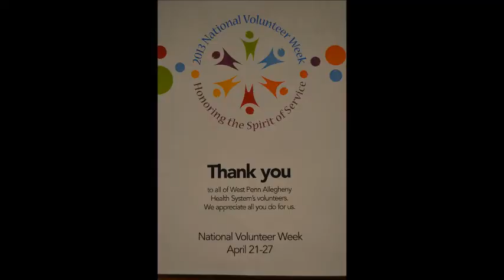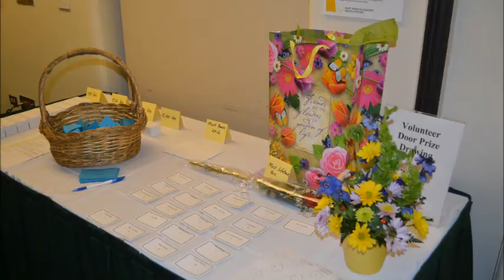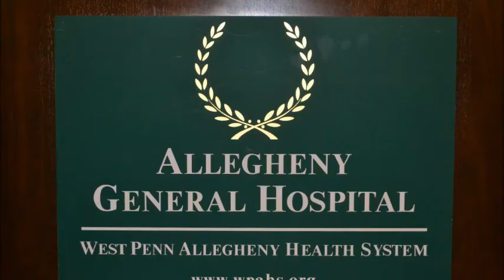AGH Volunteer Luncheon 2013